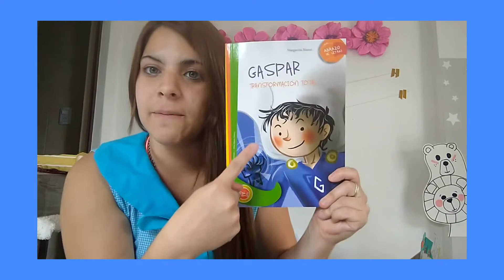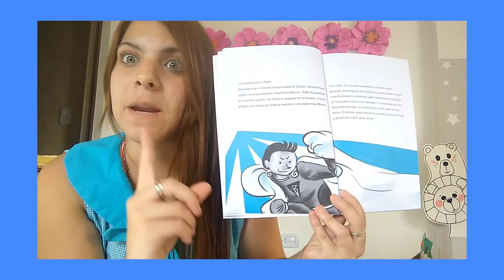Novela para Rami.